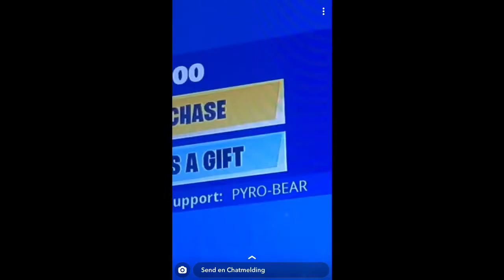Why you should play on a spongebob controller (better aim assist) +handcam